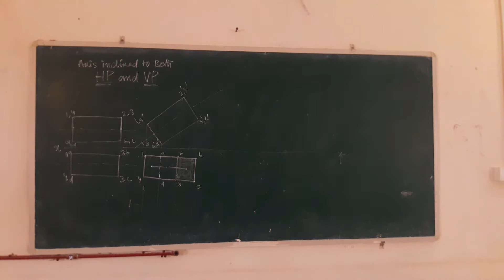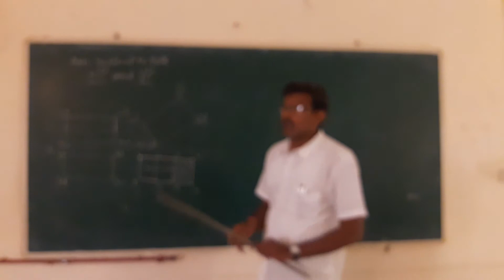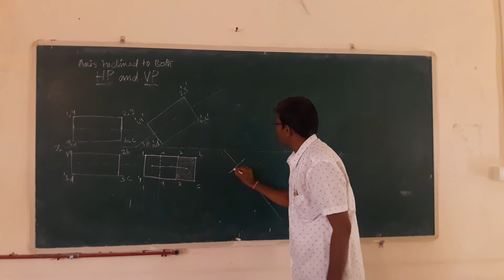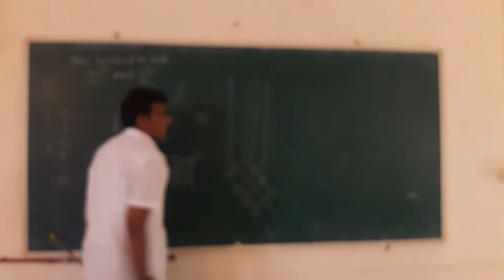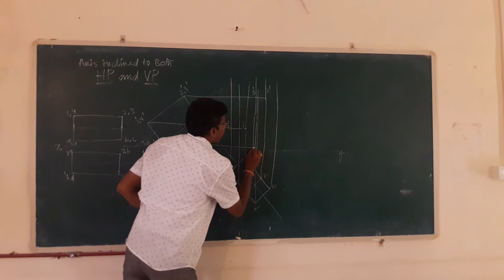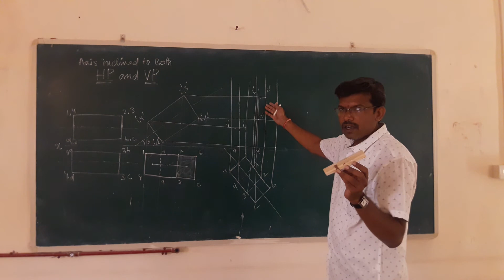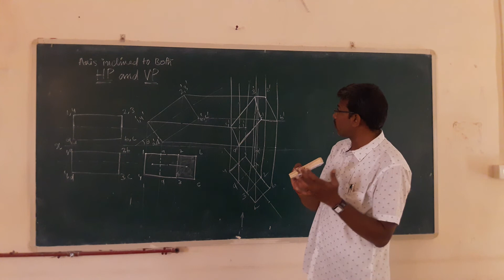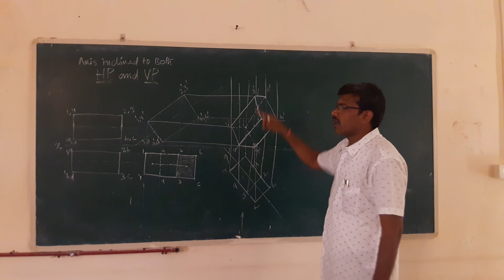Square prism inclined to both planes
solids inclined to both planes example triangular prism one of its base line inclined to HP